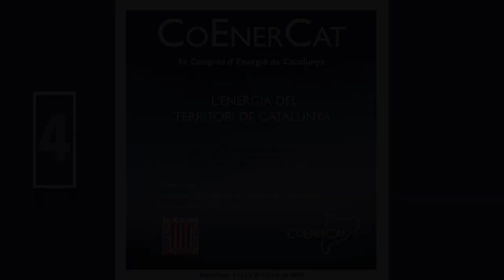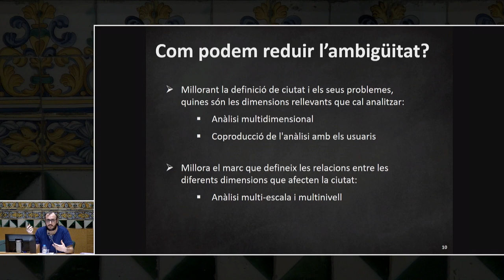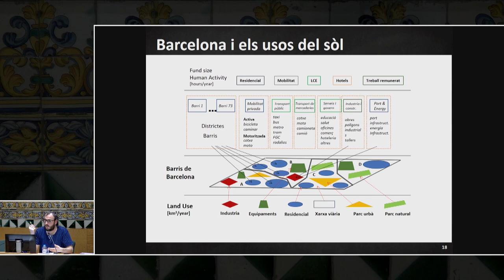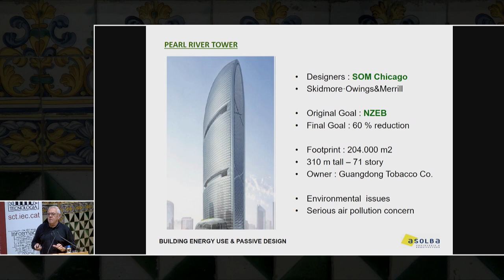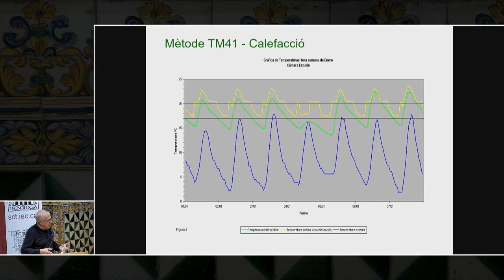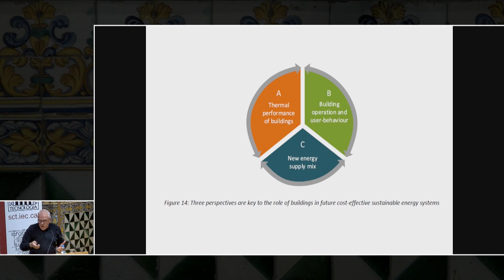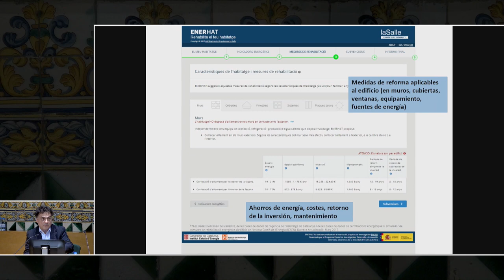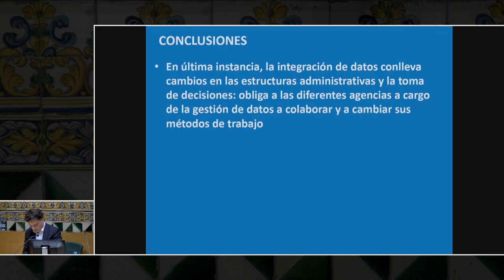5è Congrés d’Energia de Catalunya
Sessió 4:
· Un tool-kit per analitzar el funcionament energètic de les ciutats, el metabolisme social de Barcelona.
Raúl Velasco, doctor enginyer i sociòleg.

· Dels edificis d'energia nul·la als ecodistrics.
Francesc Bonvehí, enginyer industrial.

· ENERHAT/ENERPAT: aplicacions per promoure la rehabilitació d'edificis a partir de la integració dels certificats energètics amb altres fonts d'informació.
Leandro Madrazo, grup de recerca ARC Enginyeria i Arquitectura La Salle, Universitat Ramon Llull.